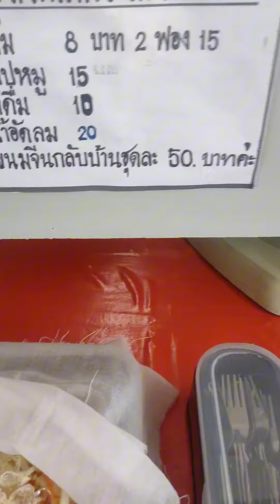ขนมจีนบุฟเฟ่ต์ "แม่ไก่"